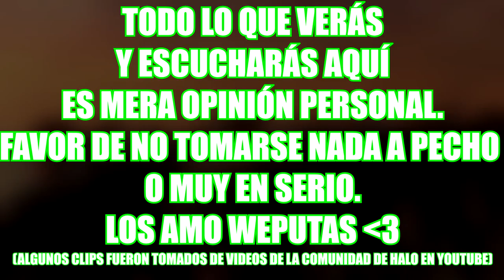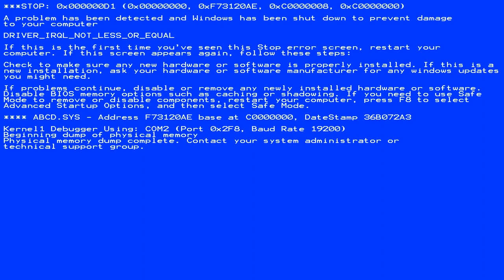Top 7: Las cosas MÁS RARAS Y LOCAS EN HALO (La numero 3 te va a perturbar)